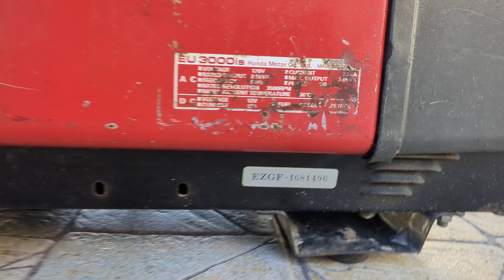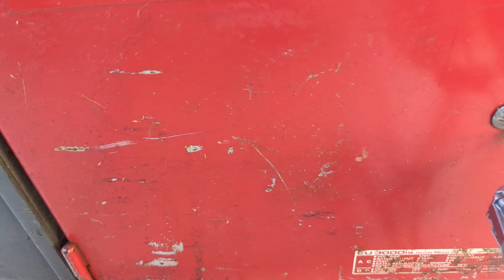HONDA EU3000is Pull Start For Sale @ Lucky Pawn Oakland Park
Demonstration of the HONDA EU3000is for sale at Lucky Pawn Oakland Park
Showing the condition of the unit - superficial scratches, rusht, dust, scuffs
Door is missing by the oil indicator.
Battery is Dead, will need a jump or maintenance charge
Unit starts easily with pull cord.
Demonstration of the unit working - using both outlets to show there isn't even a draw